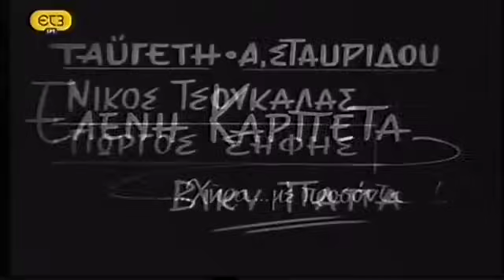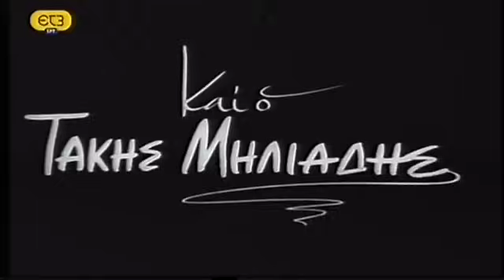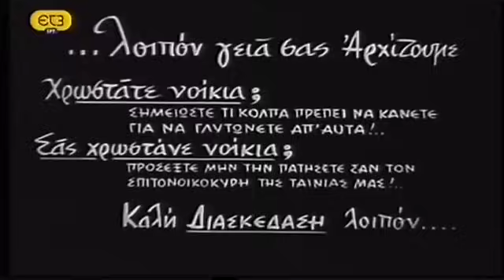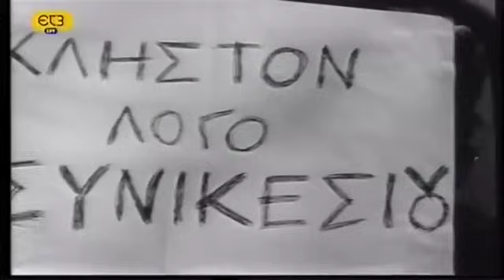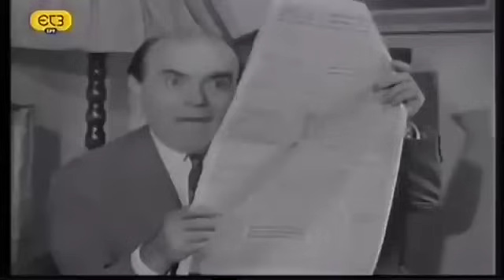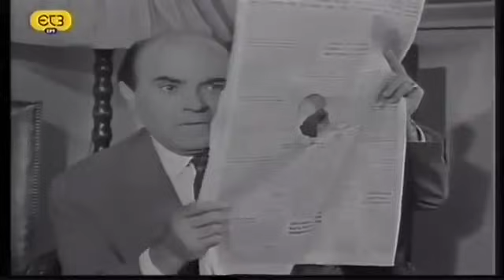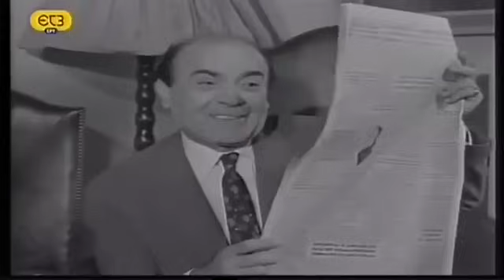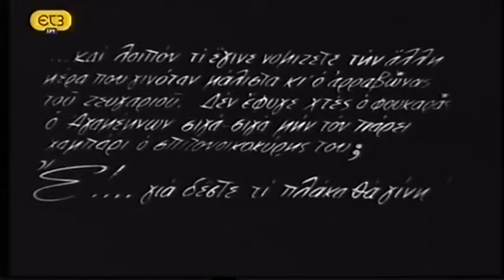ΕΛΛΗΝΙΚΗ ΤΑΙΝΙΑ, Τέρμα τα δίφραγκα ,1962, Αυλωνίτης, Ρίζος, γέλιο, χαρά, κωμωδία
Μια καταπληκτική ταινία με γνωστούς κωμικούς ηθοποιούς που έχει αφήσει εποχή. Ειδικά η σκηνή στο ταξί με τον Ρίζο και τον Αυλωνίτη που ο Ρίζος κάνει τον τρελό πειρατή και λέει τη θρυλική ατάκα: «Φοβείσαι;» και του λέει ο Αυλωνίτης «Φοβείμαι. Εσύ δεν φοβείσαι;», και λέει ο ταρίφας: «Δεν φοβείμαι!»

ΕΛΛΗΝΙΚΗ ΤΑΙΝΙΑ, Τέρμα τα δίφραγκα ,1962, Αυλωνίτης, Ρίζος, γέλιο, χαρά, κωμωδία, ΕΛΛΗΝΙΚΕΣ ΤΑΙΝΙΕΣ, Ολόκληρη ταινία, ΞΕΓΝΟΙΑΣΙΑ, ΕΛΛΗΝΕΣ ΗΘΟΠΟΙΟΙ, κωμικοί ηθοποιοί, ΠΑΛΙΕΣ ΕΛΛΗΝΙΚΈΣ ΤΑΙΝΙΕΣ, ΜΟΝΟ ΚΩΜΩΔΙΕΣ